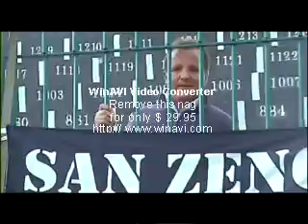Servizio La prima di Stringara.AVI